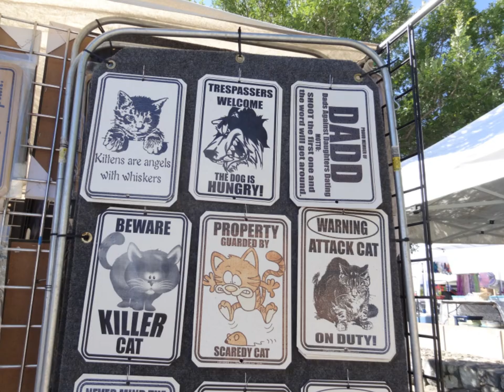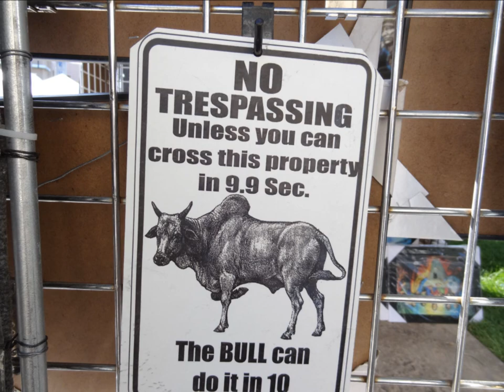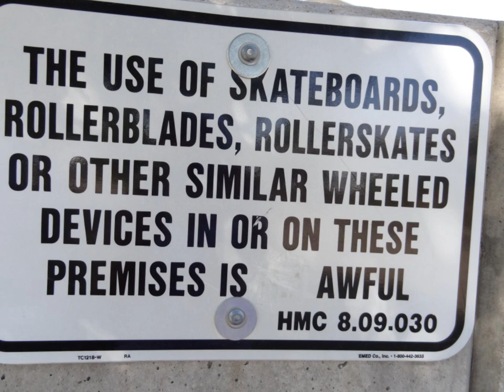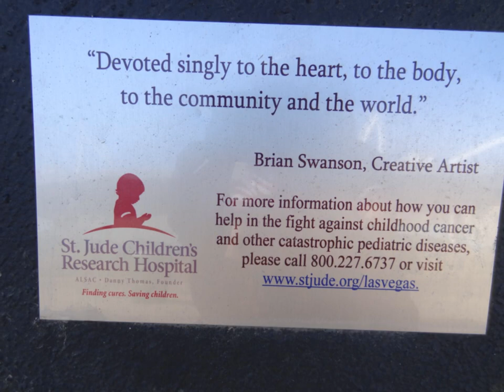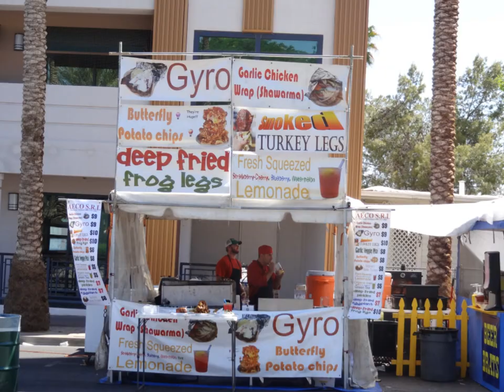2013 ART FESTIVAL OF HENDERSON (Video Length 5:18)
It seems that YouTube has been having issues lately, and some videos are cut shorter than the actual video length. For example:  Say a video is 8 minutes in length, but at about 3 minutes the video ends abruptly. Re-playing the video doesn't work. I found that you must refresh the page (sometimes more than once) in order for the video to fully load. So...if any of my videos end abruptly, you know what to do -- because I do not end my videos abruptly.
You can improve the video quality on YouTube by clicking onto the icon located on the bottom, right hand side of the video. The icon looks like a spoked wheel. Just click onto the icon and adjust. Be sure to adjust each video at the start of the video so that you can enjoy the entire clip on HD.

We do line dances to the two music I have included in this video:

and